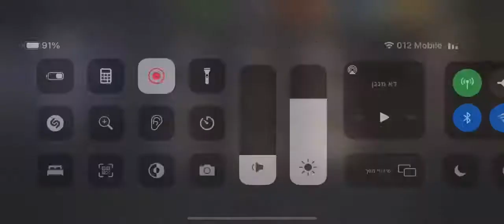The grocery store-the getaway 46.2⭐️⭐️⭐️